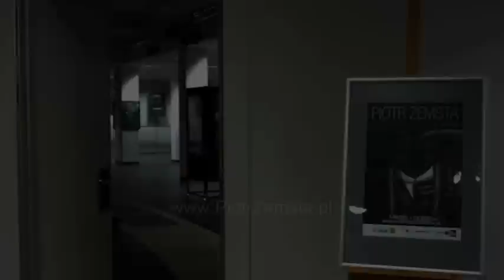Piotr Zemsta - Exhibition of Surrealism Paintings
Piotr Zemsta is a Polish surrealist and visionary, who has created a world going beyond the limits of fantasy art and science fiction, a world of the future.

The exhibition is held under the honorary patronage of the Mayor of the Bielany District of the City of Warsaw.

Piotr Zemsta is one of the best known contemporary Polish artists.

He is a surrealist and visionary in the artistic imagination, born of the world beyond the boundaries of art, or science fiction, fantasy .. world of the future.

Originality of subject of his paintings go beyond any previously known surrealist art climates in the world.

His works are collected by many private collectors around the world and the private and public institutions.